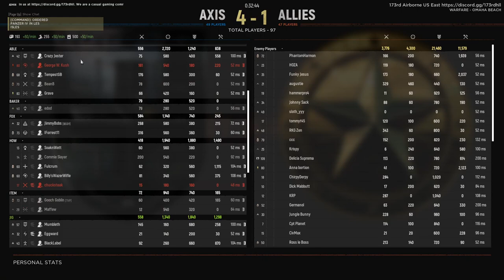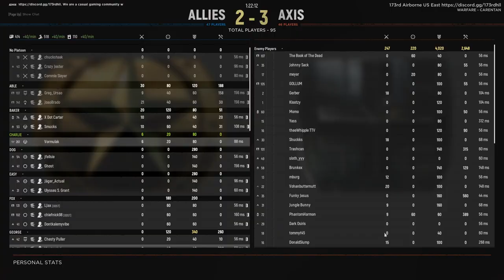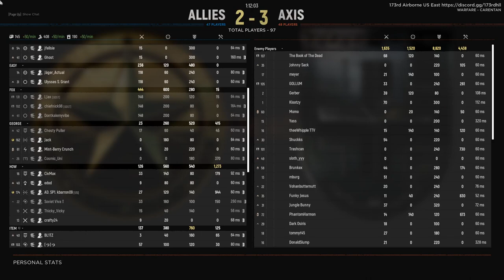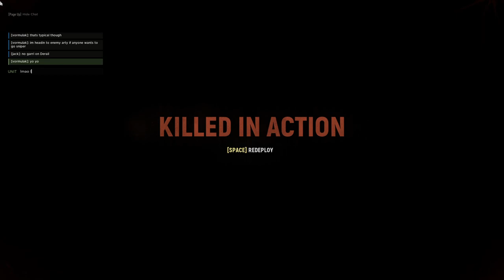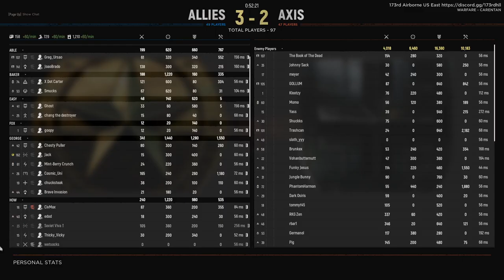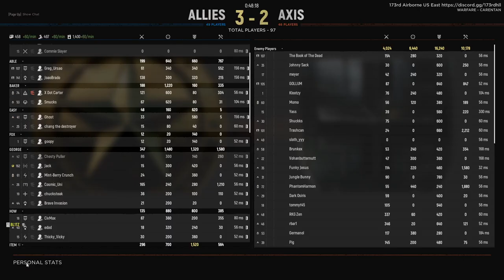Hell Let Loose Omaha beach and Carentan warfare mode